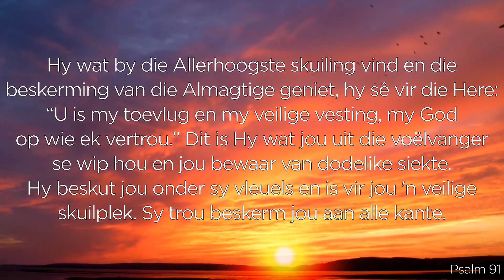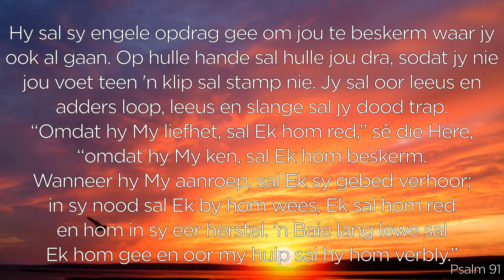Word stil met Psalm 91 (Stil-Word Saterdag || NG Weltevreden)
Sit terug en word vir 'n oomblik stil met Psalm 91

Musiek: Christo Bezuidenhout